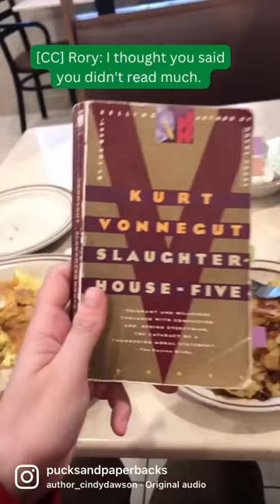I Read Like Jess Mariano from Gilmore Girls (Short)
[CC] I Read Like Jess Mariano from Gilmore Girls (Short)

It's Gilmore Girls season!  I've always wanted to read the books from the show and Jess Mariano is one of my favorite characters, so naturally, I had to start with the books off of his reading list.  I read Slaughterhouse Five by Kurt Vonnegut, On the Road by Jack Kerouac, and Franny & Zooey by J.D. Salinger.

The Books:
Slaughterhouse Five by Kurt Vonnegut (Amazon)
On the Road by Jack Kerouac (Amazon)
Franny and Zooey by J.D. Salinger (Amazon)